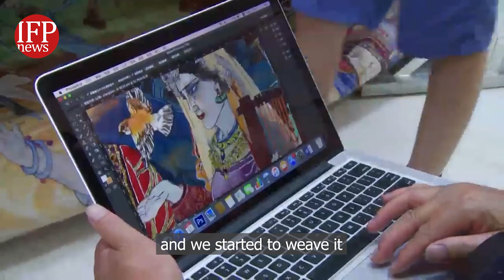World’s Largest Pictorial Carpet Woven in Iran for China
This Persian rug has been woven with the consultation and in collaboration with a faculty member of the Kashan University’s Handmade Carpets Department.

The 2.5-metre rug was ordered by the Chinese government for the Silk Road Museum of Shanxi province.

The masterpiece was woven in nine months, in 168 colours and with 23 million knots, and is now placed at the museum.

The pictorial carpet is a great, unique, and valuable work of art which gives a picture of the great nations of the old times in trade with China.